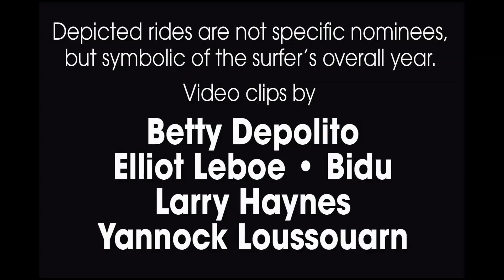Billabong XXL Awards - Surfline Best Overall Performance Nominees 2011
Here are the five surfers up for the Surfline Best Overall Performance Award at the 2011 Billabong XXL Global Big Wave Awards.  These rides are not specific nominees, just symbolic rides representing each surfer's excellence in big waves over the last 12 months in both paddle and tow in categories.  Nominated surfers include Kohl Christensen ((Hawaii), Danilo Couto (Brazil), Mark Healey (Hawaii), Sion Milosky (Hawaii) and Benjamin Sanchis (France).  For full details check out the event